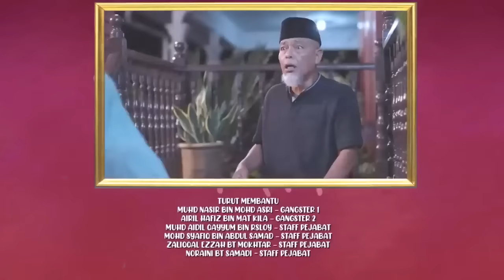30 Hari Sebelum Raya Lagi 2023 (full Movie)